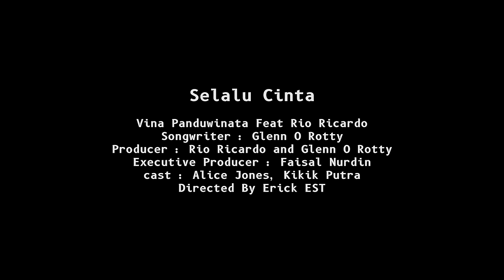Vina Panduwinata feat Rio Ricardo - Selalu Cinta (Official Music Video)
Selalu Cinta
Vina Panduwinata Feat Rio Ricardo
Songwriter and Composer: Glenn O Rotty
Producer : Glenn O Rotty and Rio Ricardo
Executive Producer : Faisal Nurdin (PT Legenda Musik Indonesia)
Music Video Director : Erick Est and Glenn Rotty
Vocal Director : Irvnat
Backing Vocal : Ilona Tunjang
Cast
- Alice Jones
- Kikik Putra
Cover Artwork by Silvana Fadilah